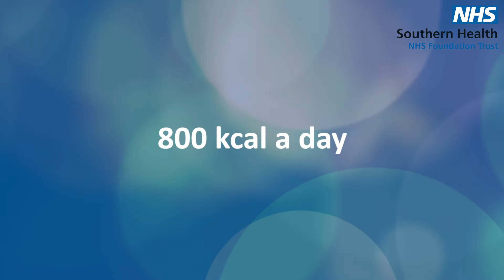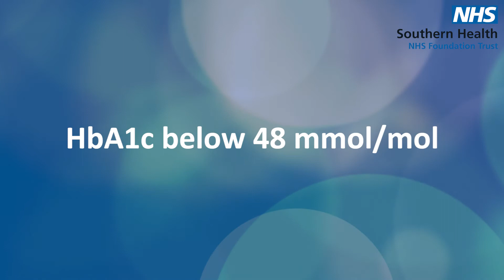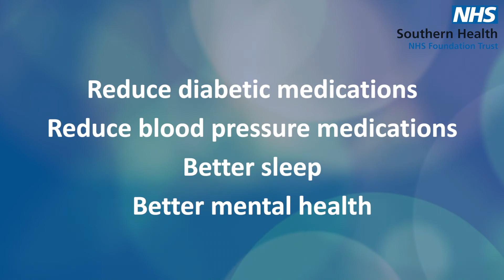Remission in Type 2 Diabetes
In this video we talk about remission in type 2 diabetes and the research behind it.